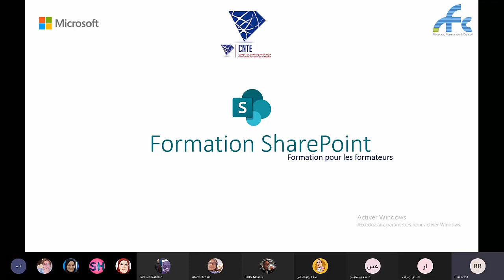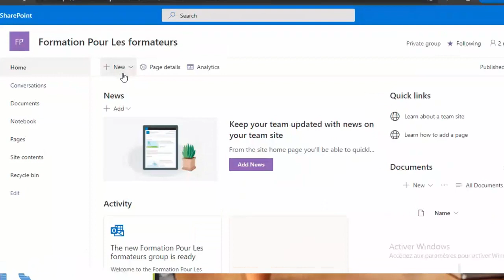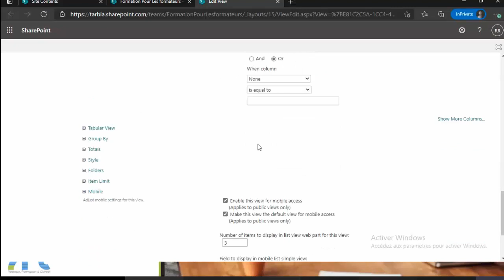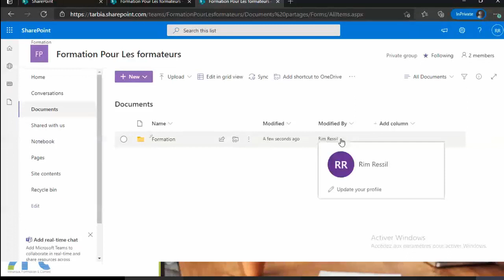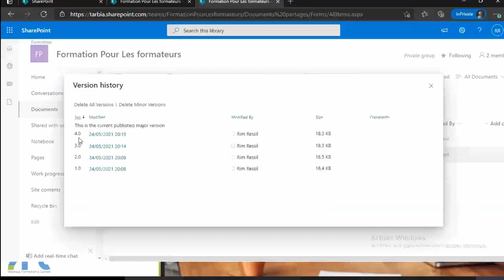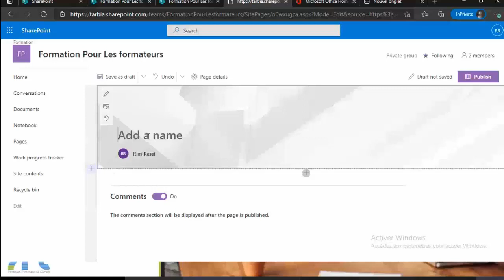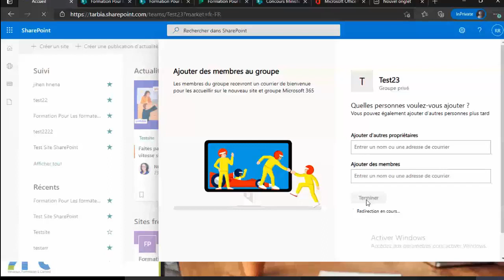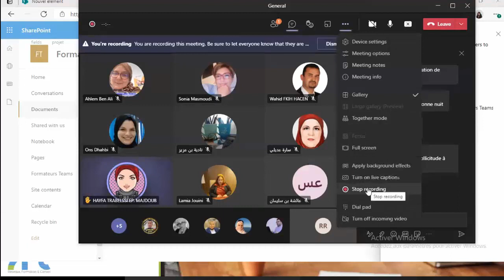formation pour les formateurs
Session de formation sur l'usage du cloud éducatif tarbia.tn
organiser par le CNTE
Sous le theme